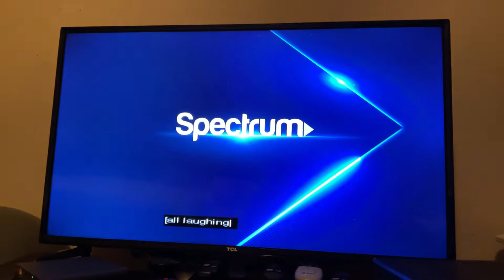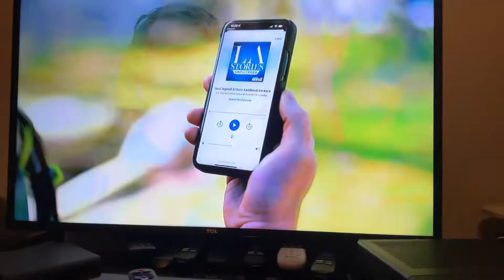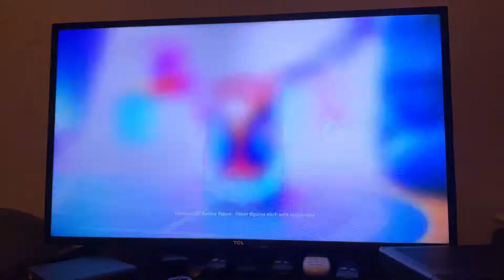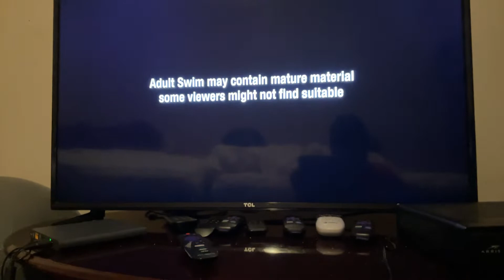Cartoon Network Sign Off / Adult Swim Sign On (October 24, 2022)